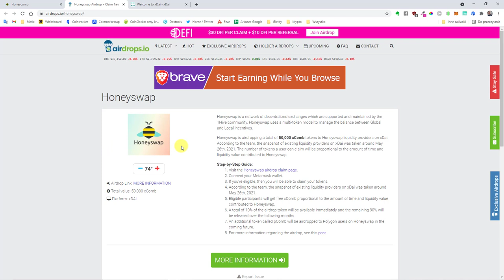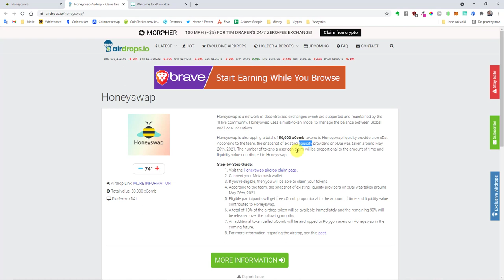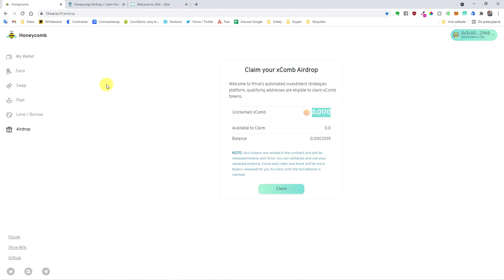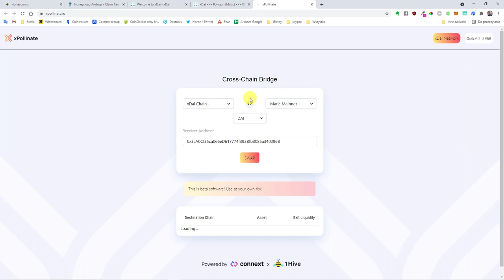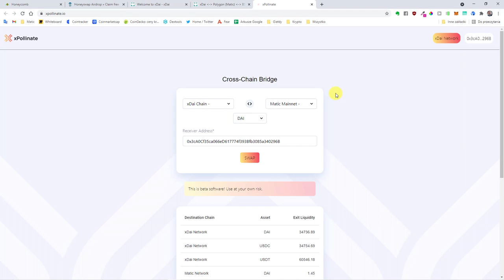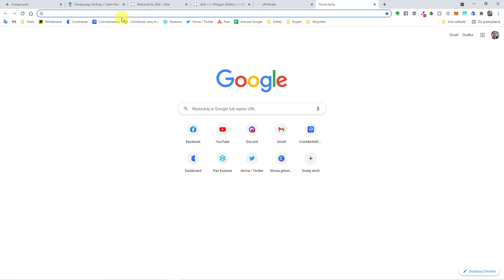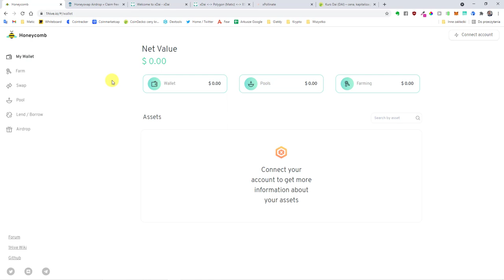Aidrop na sieci xDai | Jak korzystać z mostów pomiędzy sieciami?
▬▬ Dołącz do naszej ukrytej kryptowalutowej grupy na Discord: ▬▬▬

🔥 CELSIUS - do 21.49% rocznie - przy wpłacie 200$ otrzymujesz 20$ extra